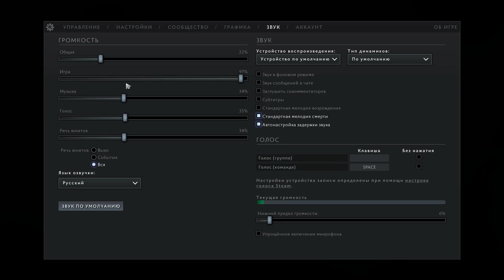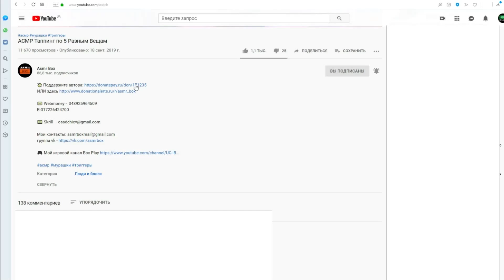АСМР Дота 2 / ASMR Dota 2